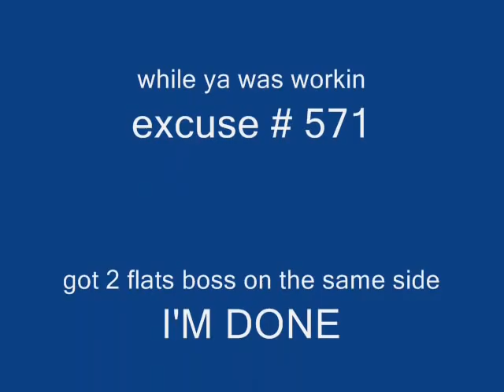PLAYIN' IN WESTVILLE IN ON THE LES TRAIN